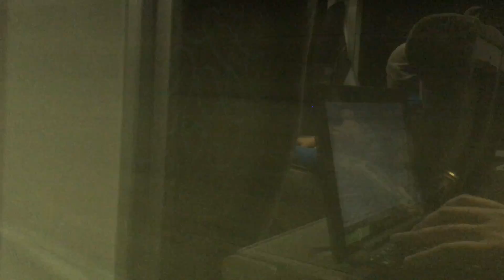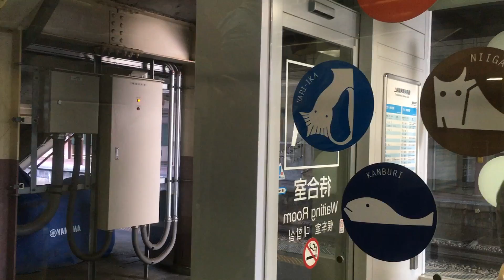快速 やまどりもぐら号 車窓[2/2]土合→越後湯沢/ 上越線 水上1220発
1.日本高速縦断ツアー
2.全都道府県くまなく巡回ツアー
日本の車窓から
リゾートやまどり編成で運行。